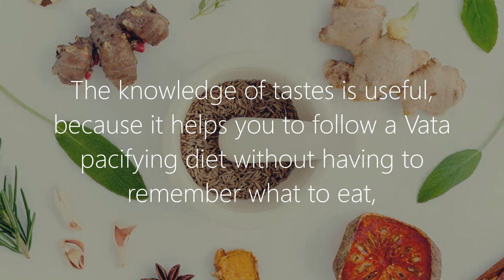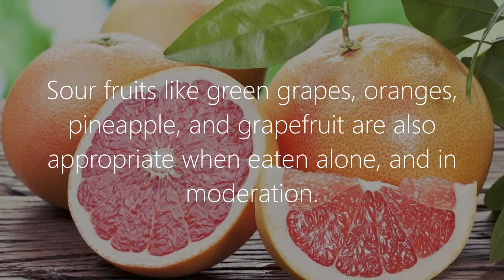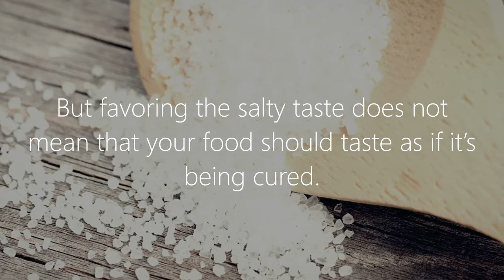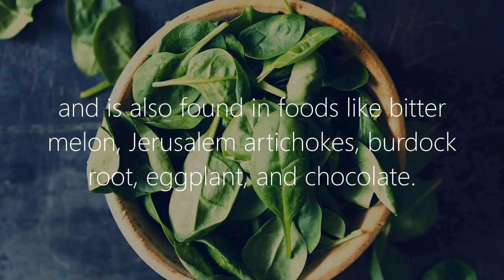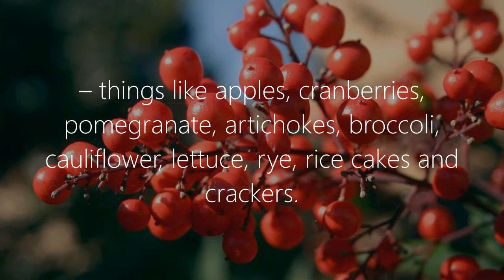Best Tastes for Vata Dosha to Favor and Avoid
Balancing Vata dosha is quite easy through food. Generally, you need to know what foods to eat, and what to avoid. The problem is that you don't always remember the whole list of suitable meals or products you can eat.

Ayurveda offers a simpler solution - the consideration of tastes and how they affect your dosha.

So how do you decide what to eat for Vata dosha? Just keep in mind the tastes that are good for you, and for your unbalanced Vata dosha.

The best tastes are sweet, sour, and salty, and you should minimize pungent, bitter, and astringent tastes. Why? Watch the video to find out!

In our channel "Agnistoka: you will find more interesting and useful videos on yoga, ayurveda, better health and self-development. Please, feel free to visit and enjoy the content!